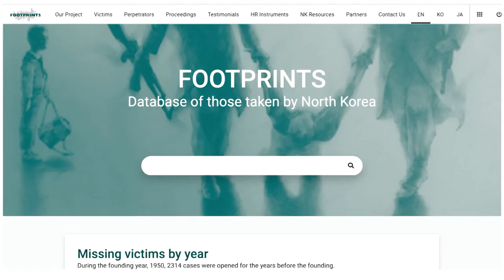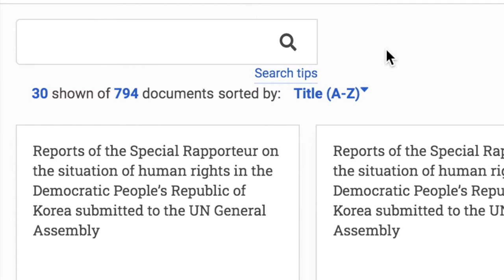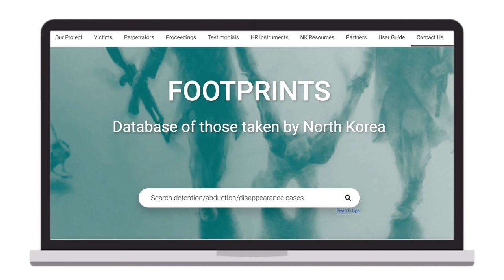FOOTPRINTS | 북한 데이터베이스: 사용자 가이드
북한내에서 벌어지거나 북한이 저지른 것으로 알려진 자의적 구금, 납치, 강제실종 사건들의 피해자, 가해자, 구제절차 관련 정보를 기록하고 공개하기 위한 시민사회의 공동 프로젝트인 FOOTPRINTS의 사용자 가이드 비디오입니다. 종합 온라인 데이터베이스인 FOOTPRINTS는 관련 인권문서와 북한자료 정보도 제공합니다. 공개되고, 접근 가능하며 검색이 쉬운 온라인 데이터베이스인 FOOTPRINTS는 사용자들에게 사건들의 관계 정보와 지리공간 정보도 제공합니다.

Video produced by Sippachai Kunnuwong, Digital Media and Research Fellow at TJWG